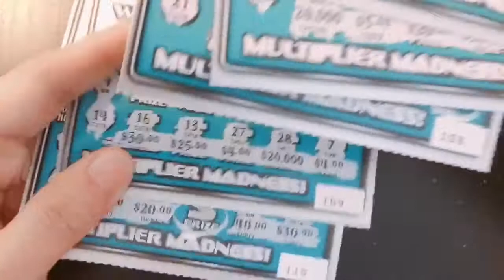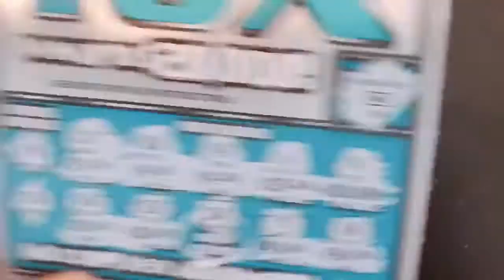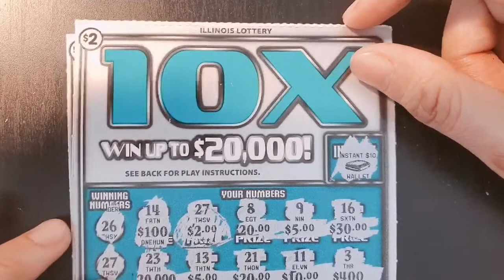10X Lottery Illinois